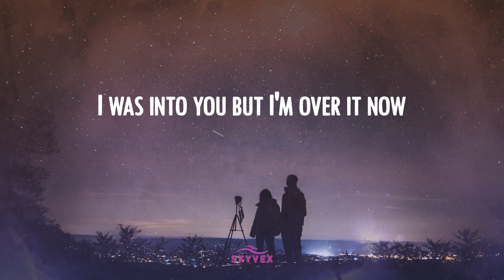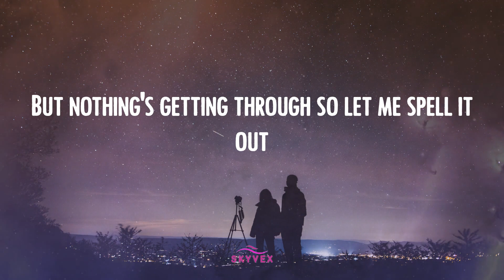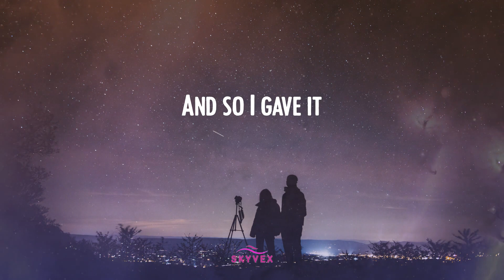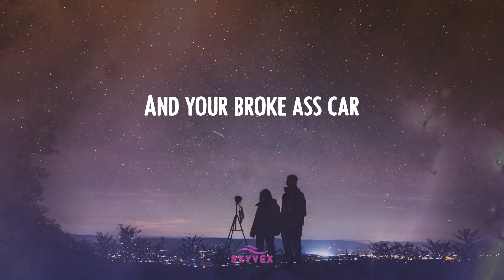GAYLE - abcdefu ✨ (Video Lyric)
Lyric 𝒱ideo: 𝒶bcdefu - 𝒢AYLE
GAYLE 𝓁yrics 𝒶bcdefu 𝓉iktok

✨ ℒyrics 𝒶bcdefu:
Fuck 𝓎ou
Fuck 𝓎ou
A-B-C-D-E
F 𝓎ou
Fuck 𝓎ou
A-B-C-D-E
F 𝓎ou
Fuck 𝓎ou
A-B-C-D-E
F 𝓎ou